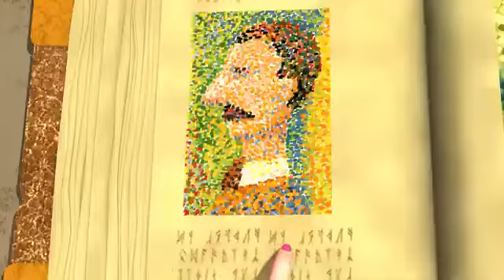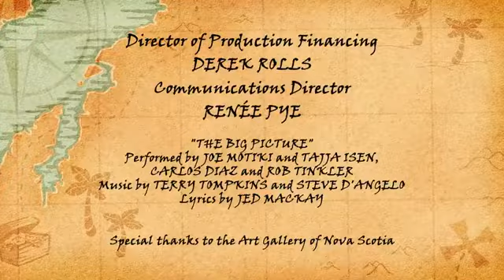A Yucky Uck Adventure